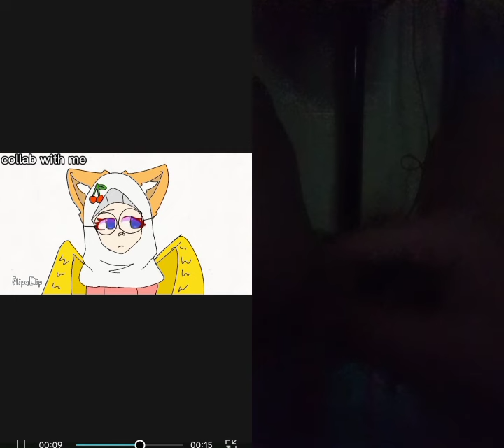🇮 🇸 🇬 🇴 🇴 🇩 🇷 🇮 🇬 🇭 🇹 ? animation collabwithme colleb collabwithoe